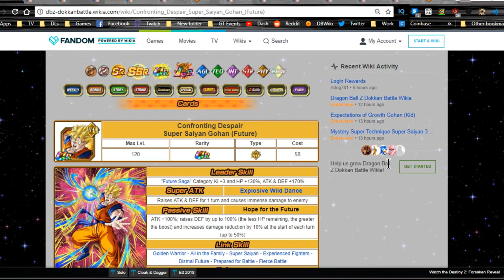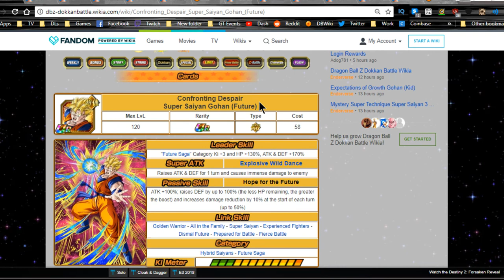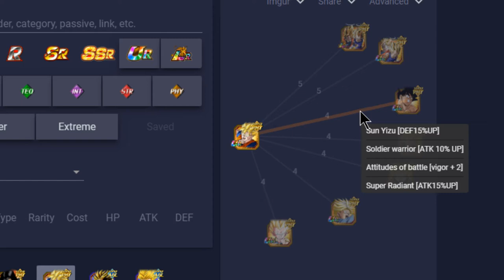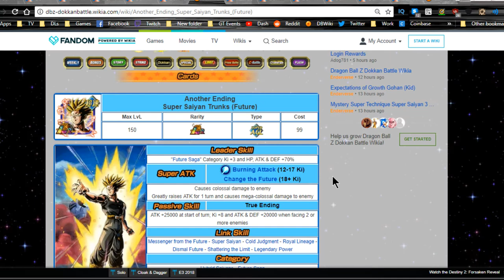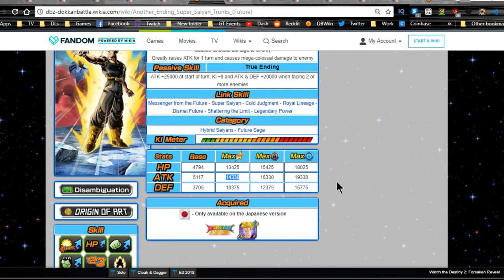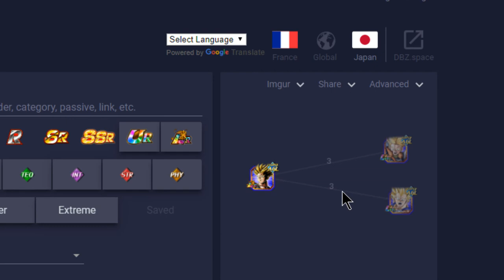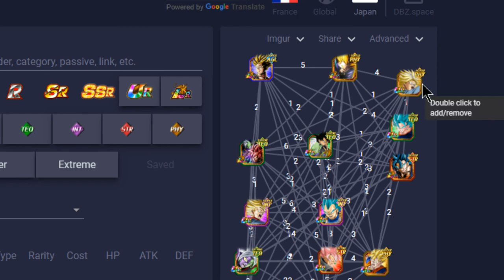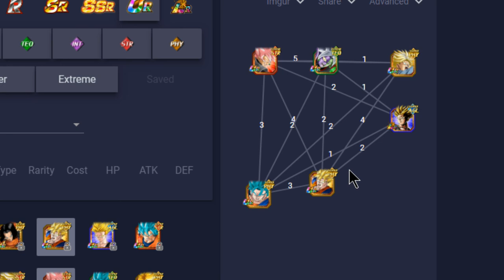Future Saga Category Team Building Guide! || DBZ Dokkan Battle